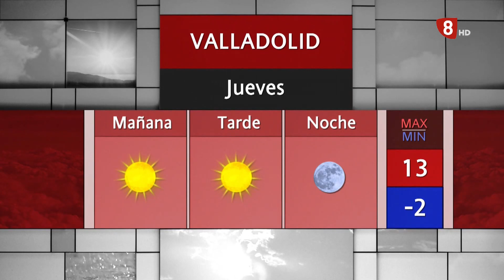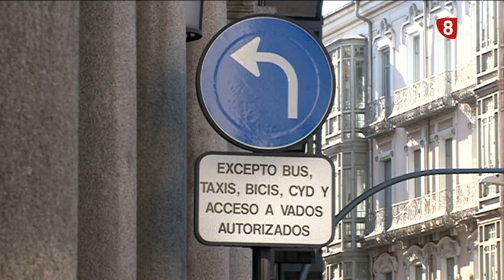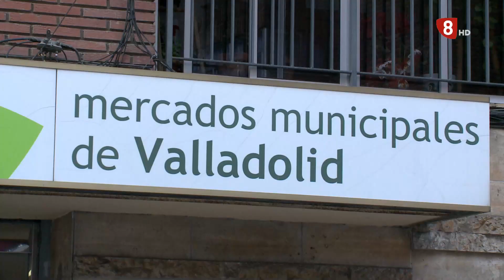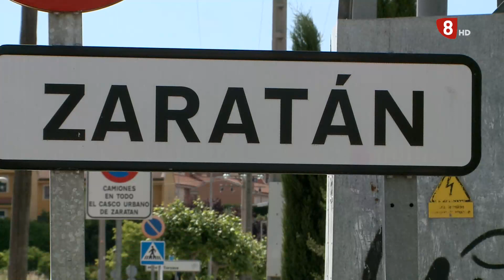Noticias 8 Valladolid edición de tarde miércoles 26 de enero de 2022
- Hoy hace 14 días que desapareció Esther en Traspinedo. Se sigue buscando a la joven de 35 años por aire, por tierra y en el río Duero. También continúa el registro en la casa del detenido. También hoy se han ampliado los medios para seguir rastreando cualquier pista.

- El Grupo Municipal Popular va a presentar dos mociones en el próximo pleno del ayuntamiento. Una para censurar la gestión del Gobierno de España en Valladolid. Y otra para insistir en la necesidad de dar marcha atrás en el proyecto movilidad.

- Apenas quedan 10 puestos abiertos en las Galerías Rondilla de la capital. En el mes de marzo van a cerrarlas porque el ayuntamiento va a llevar a cabo una remodelación que va a costar cerca de dos millones de euros. Quieren reconvertir este espacio en un mercado moderno, sostenible y eficiente para el barrio. En noviembre quieren estrenarlo.

- La multinacional francesa Lesaffre amplía las instalaciones que tiene en Valladolid, donde ya trabajan 150 personas. Seguirá produciendo levaduras para el sector de panificación pero, a partir de septiembre, también lo hará para la alimentación animal. Se exportará a África, Europa y Oriente Medio.